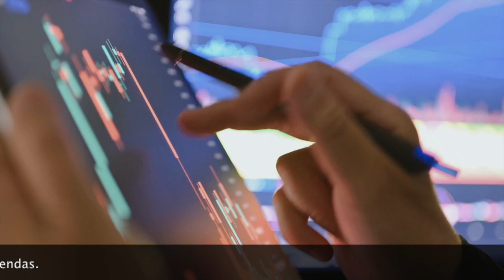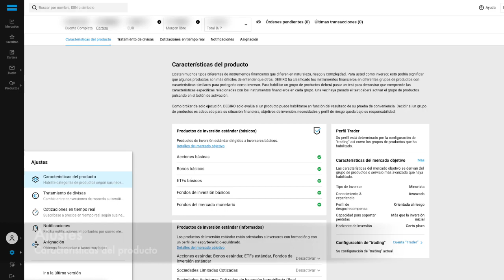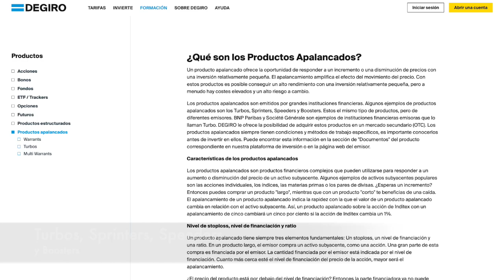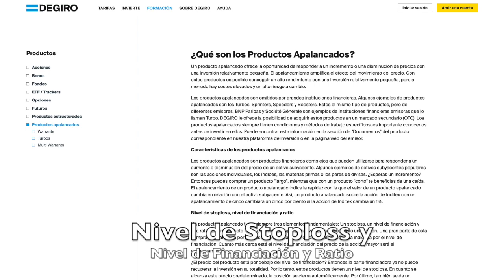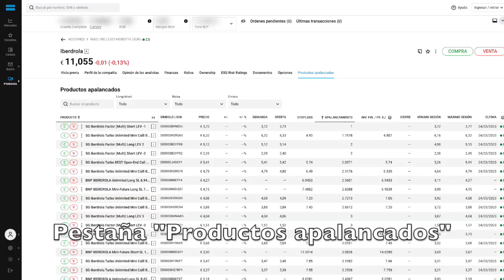¿DEGIRO ahora quiere que haga TRADING? 📊 Productos Estructurados y Apalancados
Están desesperados en DEGIRO por recaudar más dinero. Ponte a tradear, haz muchas operaciones y gástate el dinero en comisiones… ¡Que esto no se mantiene solo!

⏱️ MARCAS TEMPORALES
0:00 Introducción
0:30 Disclaimer polémico
1:22 Brokers de trading
1:54 ¿Qué espera DEGIRO de sus cliente?
2:29 ¿En qué consisten estos productos?
2:58 ¿Cómo presenta DEGIRO estos productos?
4:37 Tarifas para estructurados y apalancados
4:59 ¿Cómo se muestran en la plataforma?
6:16 Finalidad de estos productos
7:30 ¿Por qué se han implementado?

⚠️ Invertir conlleva el riesgo de perder tu dinero.